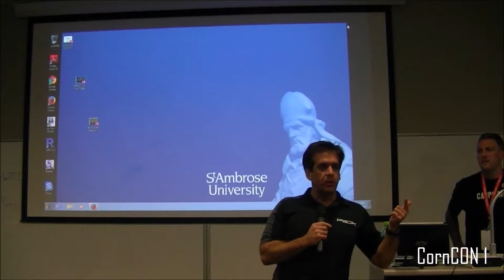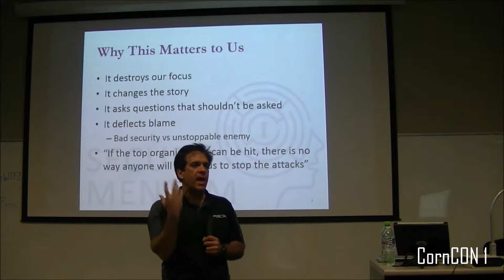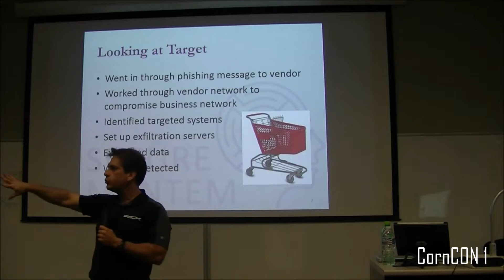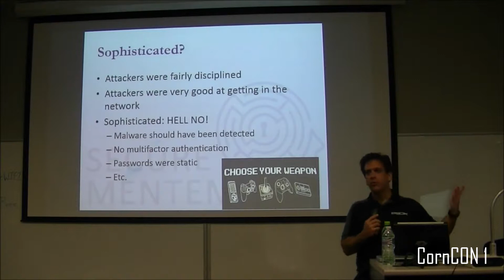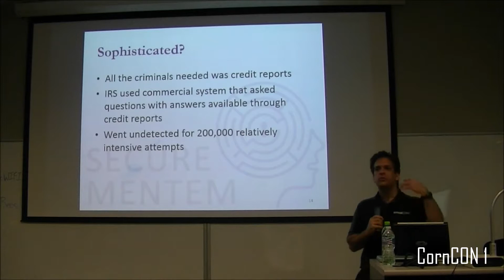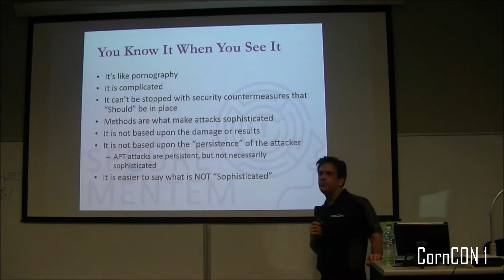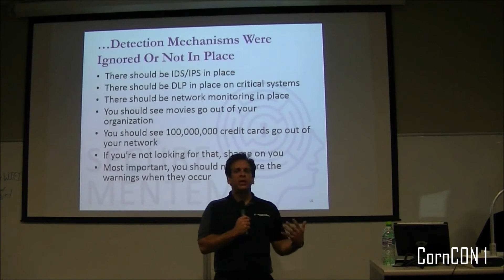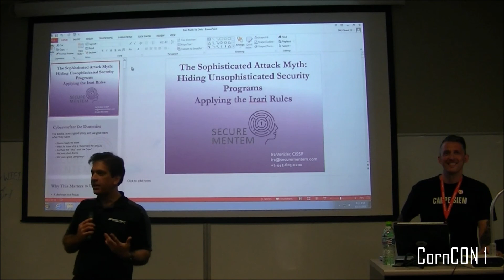CornCon 1: Ira Winkler (Secure Mentem) on 7 Habits of Highly Effective Security Awareness Programs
Ira Winkler, Secure Mentem
Recorded at CornCon, Oct 3, 2015 at St. Ambrose University